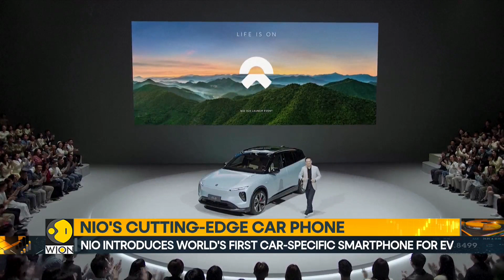China's Nio breaks new ground with the launch of the Nio phone | World Business Watch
The latest innovation from Chinese automaker Nio has been unveiled: the Nio phone. With a variety of cutting-edge functions, this car-specific smartphone is designed to integrate with Nio's electric vehicles.